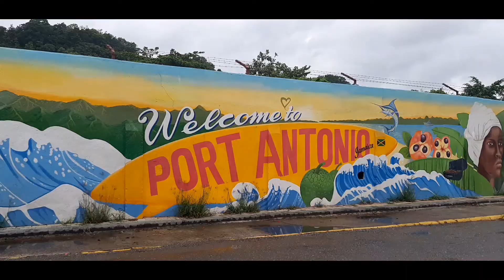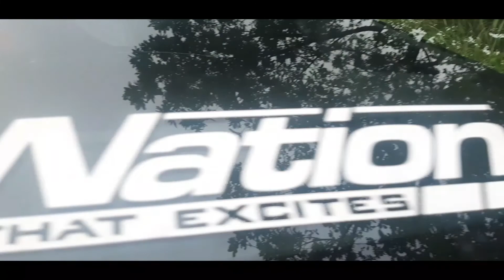Roadtrip to Frenchman Cove with Note Nation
Chilling with Note Nation in Portland. It was a wet day but we had fun.